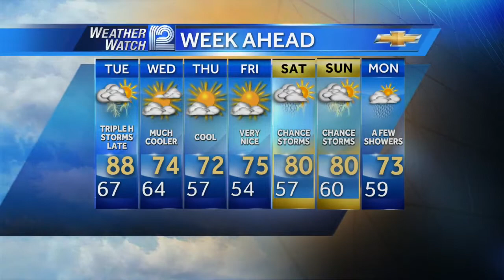Mark Baden's Forecast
Here is your Weather Watch 12 forecast from Chief Meteorologist Mark Baden.